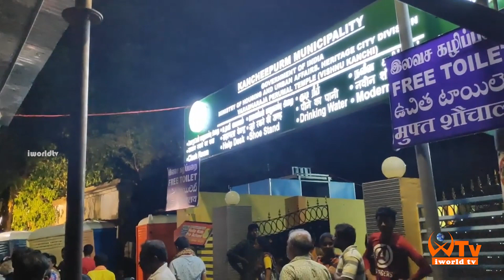Athivaradhar 20 Day Dharisanam varadharaja perumal koil kanchipuram 2019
Athivaradhar 20 Day Dharisanam varadharaja perumal koil kanchipuram 2019 |iworld tv